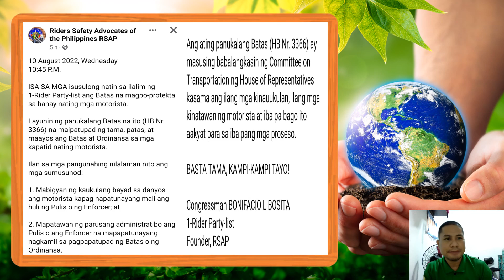Pasaway na pulis at enforcer lagot na ba sa panukalang batas 3366 ni Cong. Bonifacio L Bosita?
Photo Credit to FB of Col. Bonifacio L. Bosita and Riders Safety Advocate of the Philippines